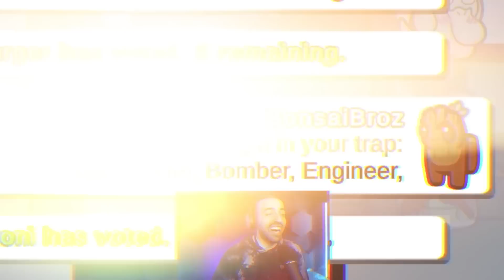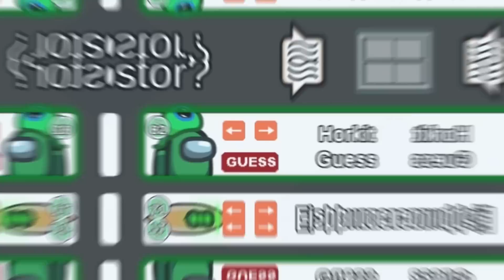Among Us but Size Matters